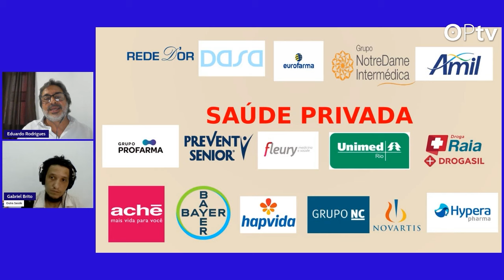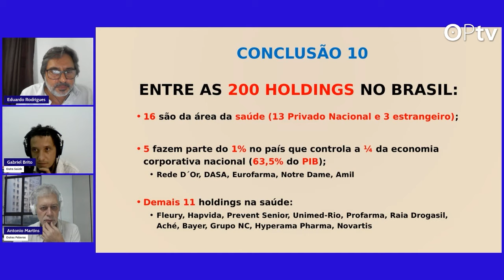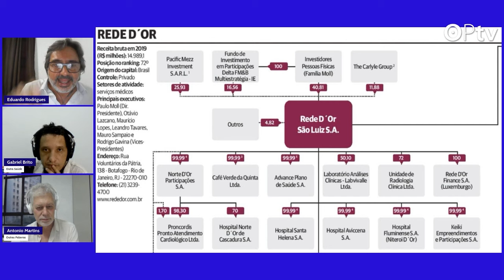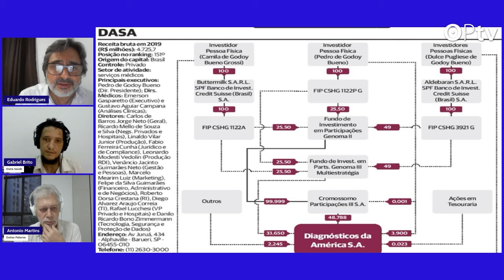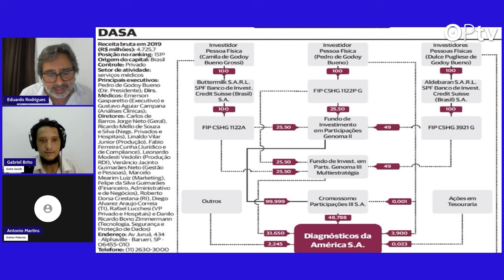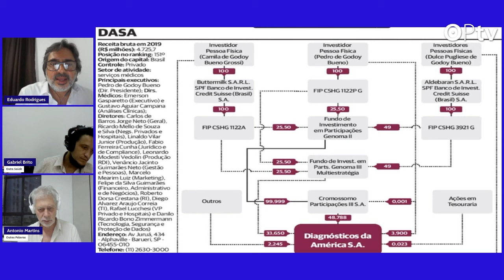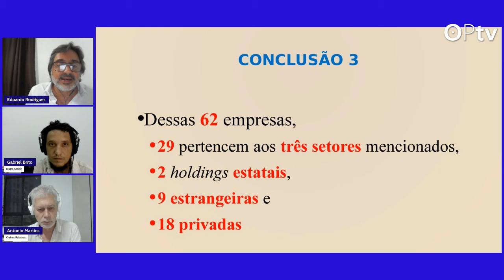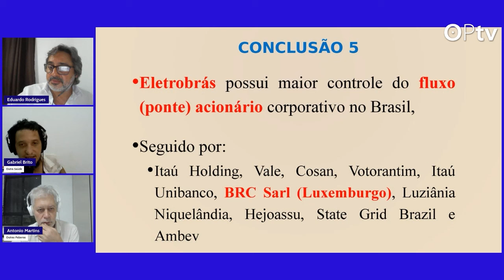Saúde privada: Oligopólio total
Por que os planos de saúde e os tratamentos privados são tão caros e insatisfatórios? Um pesquisador revela as ligações perigosas entre os grupos que veem a Saúde como mercadoria no Brasil. Vamos ouvi-lo.

Eduardo Rodrigues, entrevistado por Antonio Martins e Gabriel Brito
PULSO
Um programa do Outra Saúde